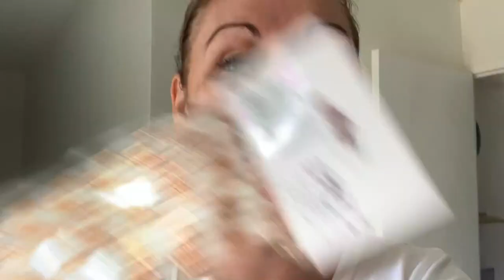★273 {VLOG FAMILLE} Préparatifs 🥰